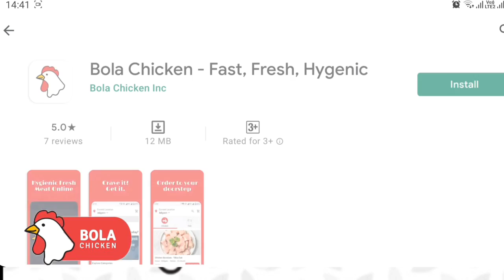डेडीकेड हेल्थ सेंटर चे लोकार्पण. मणियार बिरादरीचे स्तुत्य उपक्रम